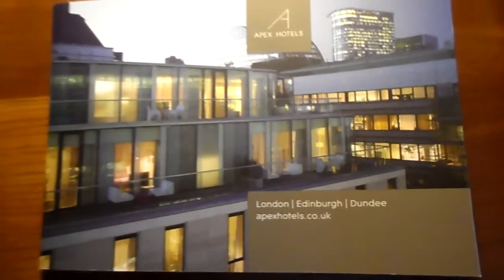APEX HOTEL EDINBURGH SCOTLAND UK CLOSE LOOK INSIDE A ROOM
HAVE A LOOK AT A TYPICAL ROOM, GOOD RATE WITH BREAKFAST.